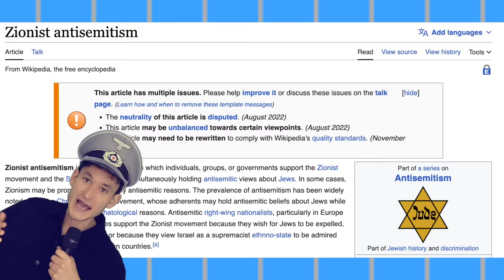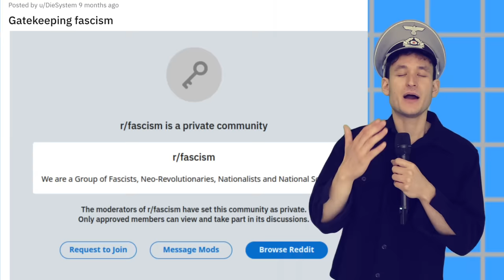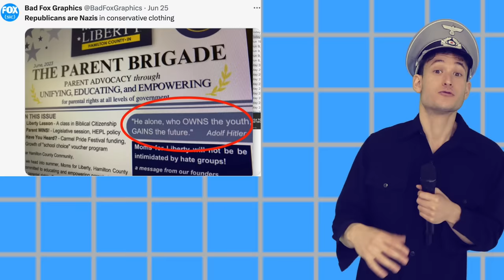Nazi Doesn't Know Who To Support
Is this too much of a good thing??